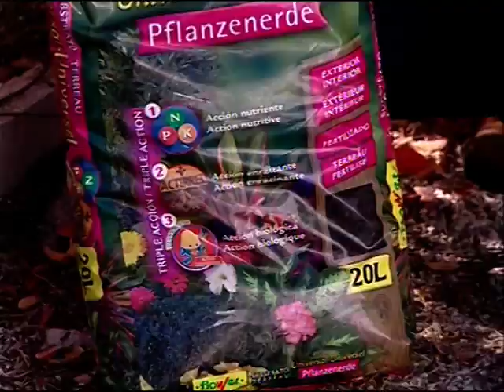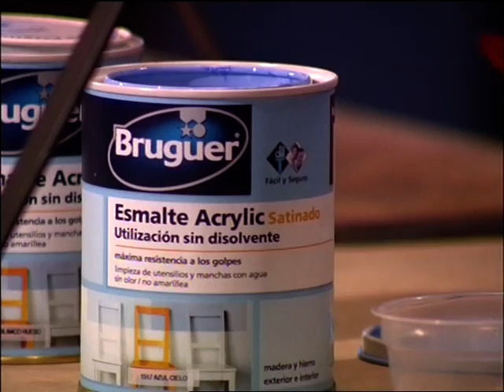Construye una mesa auxiliar de forja con aire retro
En este proyecto de bricolaje y soldadura, te enseñamos como hacer una mesa auxiliar de forja. Te mostramos como soldar y dar un acabado muy especial utilizando un parchis.